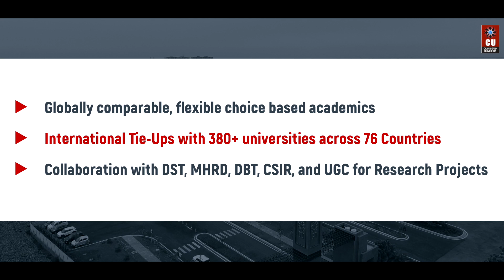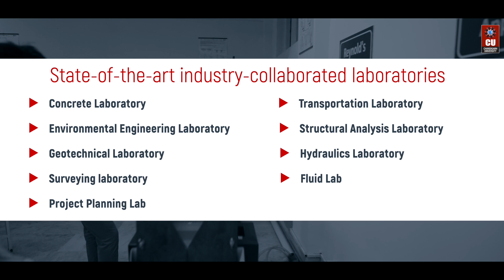Master of Engineering - Civil Engineering Geotechnical at Chandigarh University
Pursue Master of Engineering - Civil Engineering Geotechnical at Chandigarh University from NAAC A+ Accredited and Top QS World Ranked University i.e Chandigarh University. Apply Now